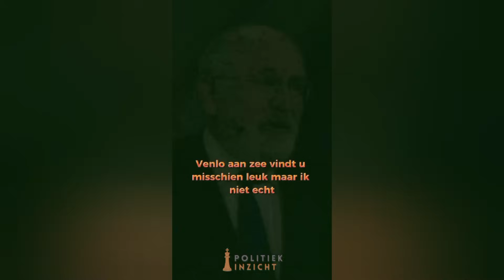Wilders & Caroline pakken Timmermans aan! 'Ah, ga toch weg man, klimaat-angstzaaier!'